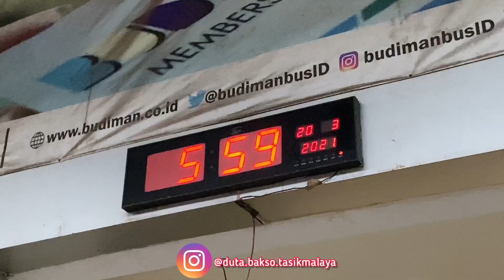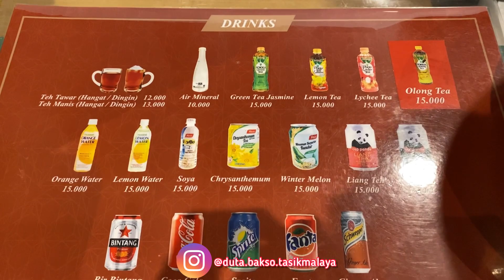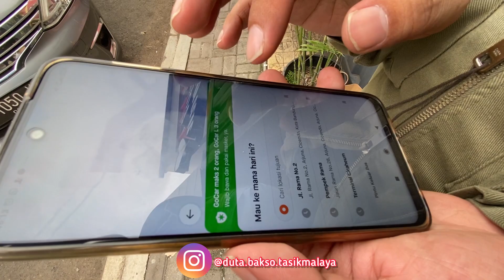DRAGON HOTPOT BANDUNG